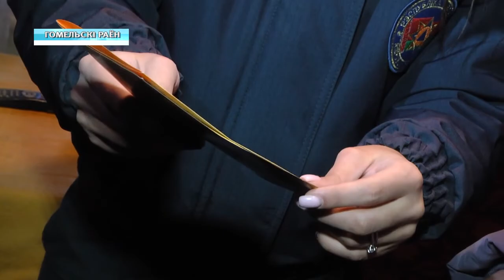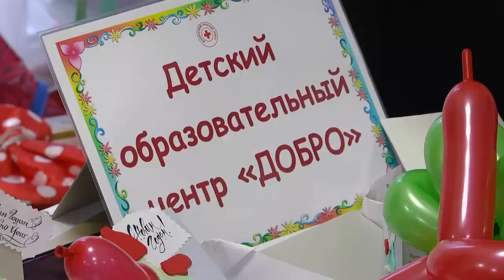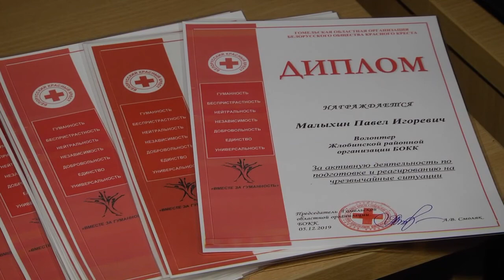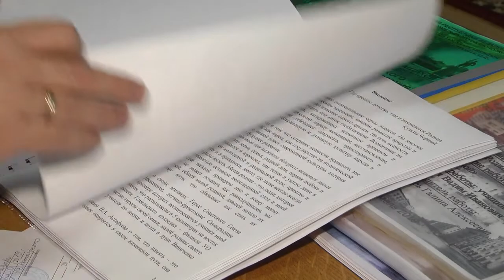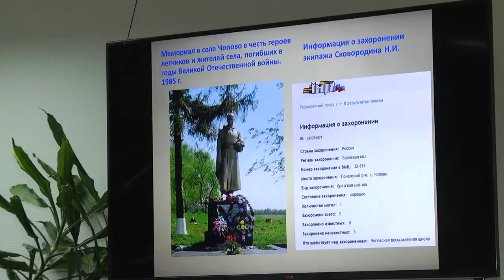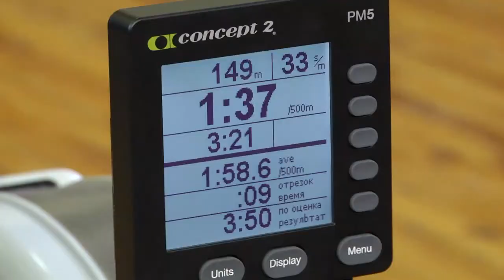05 12 2019 НОВОСТИ